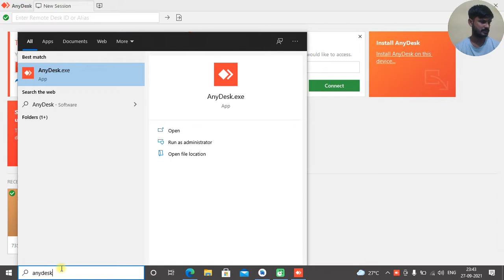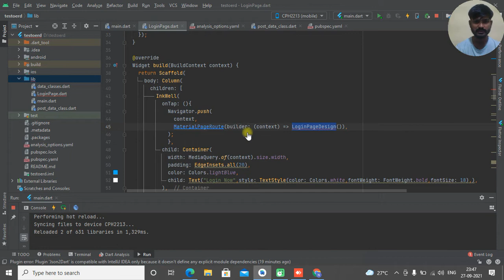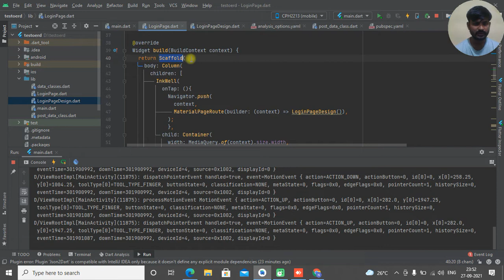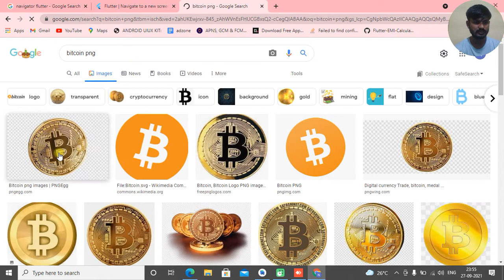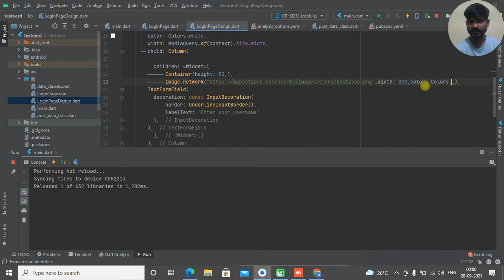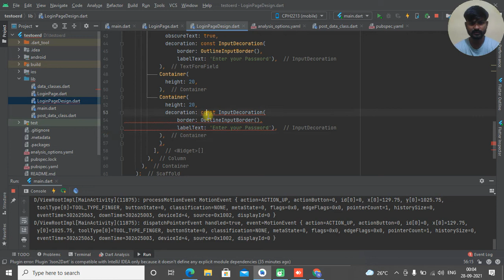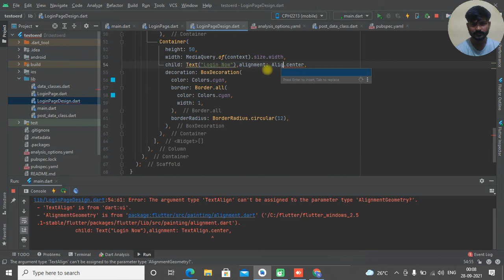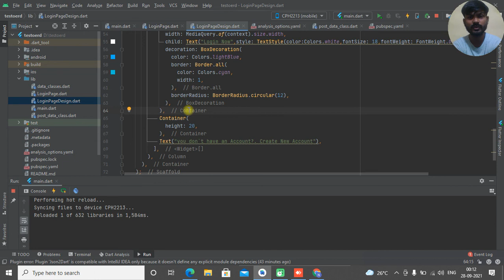How to create Simple Login Page design in Flutter ? Inkwell | Padding | Column | Flutter UI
create login page design from scratch to end.